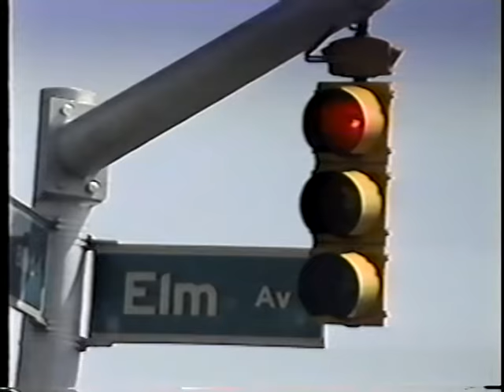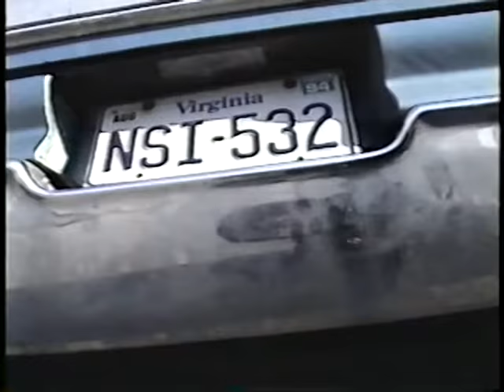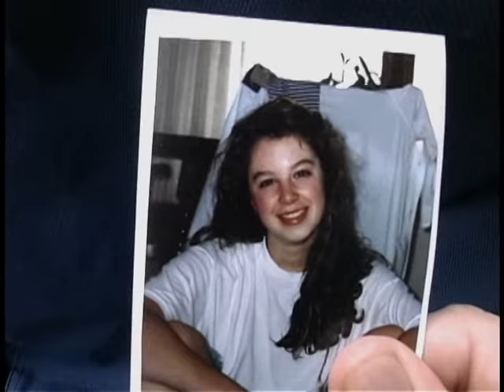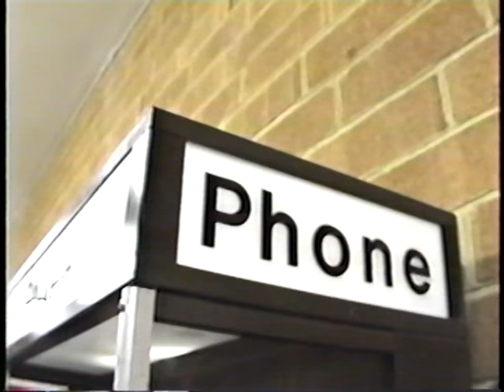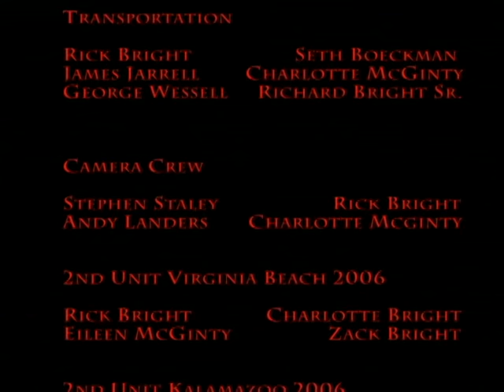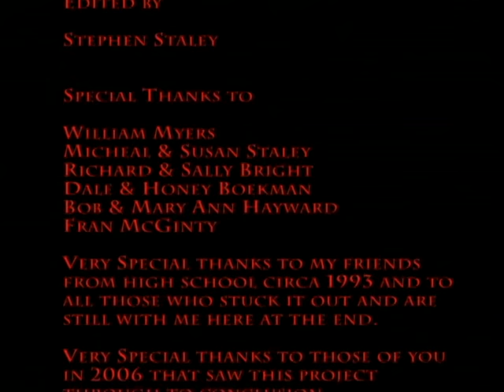THE BASILISK (The FIRST full length Jurassic Park Fan Film)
The Basilisk is a film shot in Virginia Beach in the summer of 1993 immediately after seeing Jurassic Park. My high school aged self actually began writing the script before the film was out after reading the Michael Crichton novel a few months before.

My friends and I filmed "guerrilla style" behind grocery stores, strip malls, and in wooded areas between housing developments. We "Filmed" on a Hitachi VHS camcorder throughout the rest the summer and fall of 1993 and resuming again in the spring of 1994. We filmed the last bits after graduation in the summer of 1994 with "adulthood" and "the real world" looming before us. Our last summer of "freedom."

The movie was still missing a few key moments and shots when the ocean of adult life began washing over us one by one. Full time jobs ate into production time. College gobbled up some others. Hairstyles changed, wrecking continuity. Key vehicles featured in the film were sold, traded,  or otherwise broke down and were traded as scrap. Relationships changed, effecting who could work with who. The Basilisk seemed destined to remain a rough, incomplete work in progress.

Cut to: 12 years later. After houses, wives, children, and career patches chosen. Several of us reconvened and set about to "Finish" what we had come to accept as a Jurassic Park fan film. (Probably one of the first, if not THE FIRST.)

New dialogue was recorded and mixed into the cut in to work around the scenes that simply could not be filmed. The trusty Hitachi camera had long since passed on so New footage was recorded on higher end HD cameras and transferred back to VHS and copied a couple times to give it all that vintage look.

This is the end result: The Basilisk. Recorded and edited on VHS between the summer of 1993 and the fall of 1994. Revisted 12 years later and completed in the summer of 2006.

UPDATE: YouTube had blocked the video because of a sequence which contained footage from a nature documentary. But YouTube's editing tools have evolved to the point where I could go in and "trim out" the offending footage and bring The Basilisk back from the prison vault and into the sunshine once again.

My hope is to inspire young film makers (and content creators) to be forever creative, resourceful, and perseverant in the face the financial difficulty, the changing times, cultural climates, political attitudes, and the self doubt that comes with dealing with all of that.

Make your movie. Stake your claim. Believe in yourself. Have fun.

Bat Chain Puller.